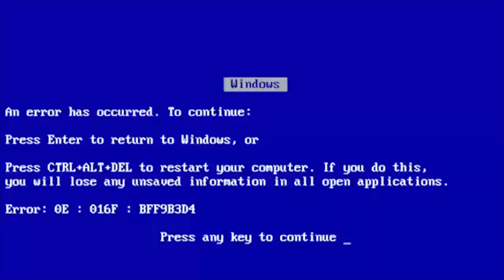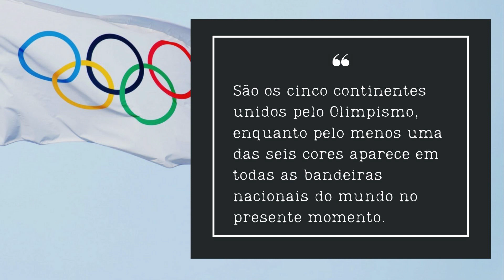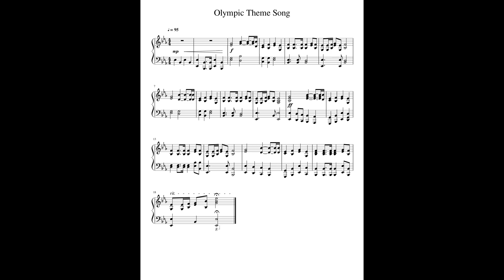Qual é o Significado dos SÍMBOLOS OLÍMPICOS? 🔥 (Tocha, Anéis e Mais!)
Desde os Jogos Olímpicos da Antiguidade até os Jogos Olímpicos da Era Moderna, a história do maior evento esportivo do planeta é rodeada de símbolos.

Tocha, bandeira, hino, lema, chama, louros, medalhas, pira. Ufa!

Se você costuma se perguntar qual é o significado de tudo isso, fica comigo até o fim desse vídeo que eu vou te contar tudinho!

Certamente, o elemento mais significativo para a história dos Jogos Olímpicos é o fogo.

Durante os Jogos Olímpicos da Grécia Antiga, as chamas ficavam acesas nos templos de Zeus e Hera.

Mas essa tradição só voltou à tona apenas na nona edição dos Jogos da Era Moderna, realizados em Amsterdã 1928.

Pra completar a relação com o fogo, a galera inventou esse rolê de revezamento com a tocha olímpica.

Em toda edição, ela parte da cidade grega de Olímpia, onde eram realizados os Jogos Olímpicos da Antiguidade.

Mas esse negócio de acender a tocha na Grécia não é uma tradição grega. No vídeo, eu dou detalhes (essa história é, no mínimo, tensa).

Também falo sobre um dos símbolos mais conhecidos do mundo, a bandeira olímpica, composta pelos anéis olímpicos.

Essa ideia partiu do próprio Barão de Coubertin, o fera que idealizou os Jogos Olímpicos da Era Moderna e que foi o primeiro presidente do Comitê Olímpico Internacional.

A bandeira só apareceu em uma edição de Olimpíada na Antuérpia, em 1920.

Outro símbolo importante é o lema olímpico. É outra parada que tem ligação com o Barão de Coubertin.

O lema é citius, altius, fortius, que significa mais rápido, mais alto, mais forte.

E você sabia que os Jogos Olímpicos tem um hino?
Ele foi composto já para a primeira edição dos Jogos, Atenas-1896 pelos gregos Spirou Samara e Cositis Palamas.

A execução do hino é obrigatória em todas as edições dos Jogos. E se você quiser saber a letra, cola no meu Instagram que eu vou postar, beleza? @olukaskenji

Também falo sobre os “louros da vitória”. Essa é mais uma parada que vem da Grécia Antiga. Nos jogos disputados naquela época, os vencedores das provas recebiam uma coroa de ramos de oliveira, pinho ou louros.

A premiação de medalhas começou na primeira edição dos Jogos da Era Moderna, Atenas-1896.

- CAPÍTULOS

0:00 Símbolos Olímpicos
0:47 Chama, Pira e Tocha
2:55 Bandeira e Anéis
4:12 Lema Olímpico
4:43 Hino Olímpico
5:22 Medalhas